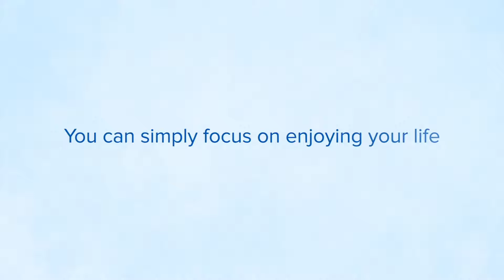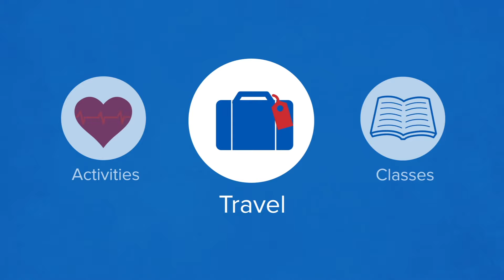Acts Retirement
Our video advertising the unique living accommodations at Acts Retirement communities. We enjoyed creating a bright and inviting video for potential residents!